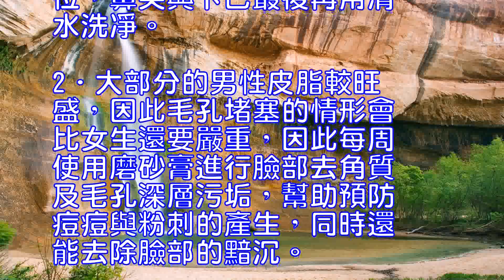男人日常肌膚防曬保養方法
大部分的男性皮脂腺分泌與
汗腺都比女生發達，尤其是
日常運動量大的男性，分泌
的皮脂與汗水更是多上一倍
，也就容易產生堵塞毛孔的
肌膚問題。

因此，做好基礎的臉部清潔
與保濕工作，是男性最重要
的肌膚保養課題！

基本保養程序：日：清潔→
化妝水→乳液→防曬（隔離
）夜：清潔→化妝水→乳液
一周做一次去角質男性常常
忘記要防曬，但是陽光可是
肌膚最大的敵人，皺紋、黑
斑都是因為陽光而逐漸產生
出來，因此防曬工作絕對不
能少。

目前市面上已經有推出防曬
型的乳液，在保濕得同時也
可直接做好防曬動作，對於
怕麻煩的男性而言，是很不
錯的保養選擇。

保養步驟Tips：1．洗
臉時要將洗面奶倒在掌心內
，並將洗面奶充分起泡，並
以畫圓方式輕輕搓揉T字部
位，鼻尖與下巴最後再用清
水洗凈。

2．大部分的男性皮脂較旺
盛，因此毛孔堵塞的情形會
比女生還要嚴重，因此每周
使用磨砂膏進行臉部去角質
及毛孔深層污垢，幫助預防
痘痘與粉刺的產生，同時還
能去除臉部的黯沉。

3．很多男性常誤以為出油
的肌膚就是油性肌膚，因此
拒絕塗抹乳液，殊不知，反
而會造成更嚴重的缺水性出
油現象。

因此洗臉後使用具有保濕成
分的乳液或是精華液，幫助
肌膚保濕，才能改善出油狀
況，避免繼續惡化。